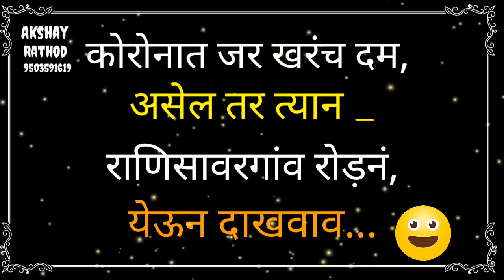Corona virus Ranisawargaon status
Ranisawargaon gangakhed status